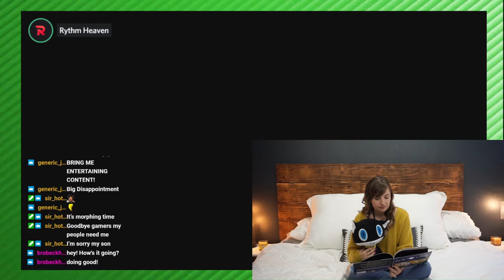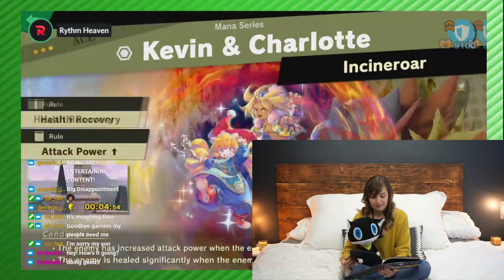Meanwhile, in Andrew's Twitch streams...